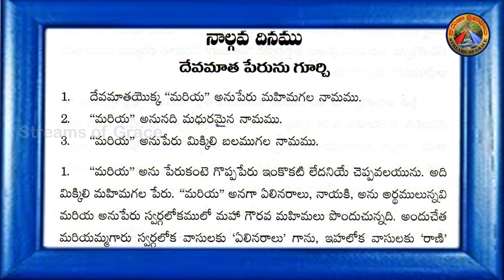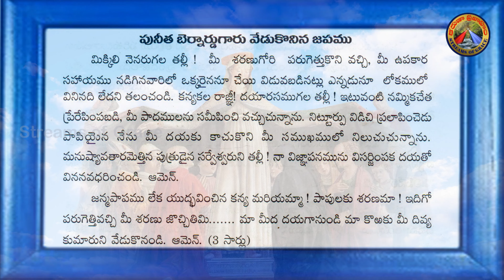OUR LADY OF RANSOM || MARIAN RETREAT || MAY- 04|| మరియ దర్శనాలు - సందేశాలు || FR. YUGAL KUMAR . P